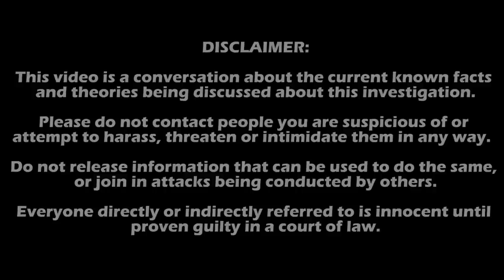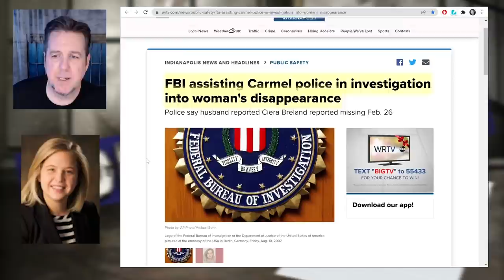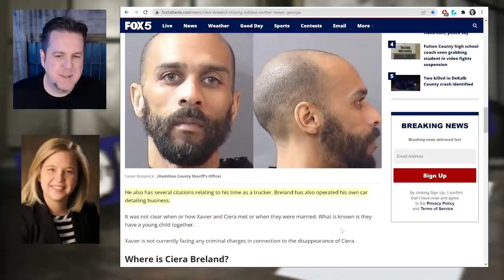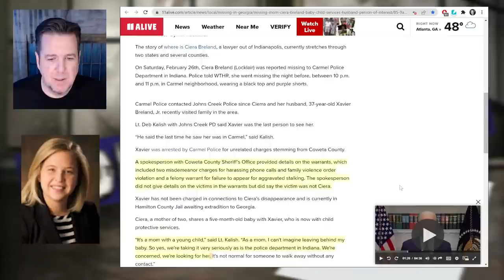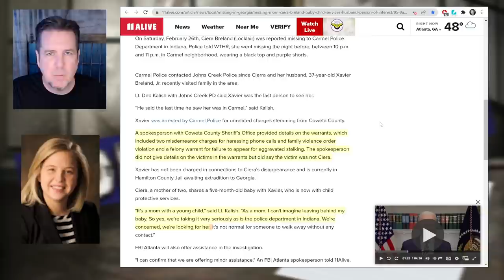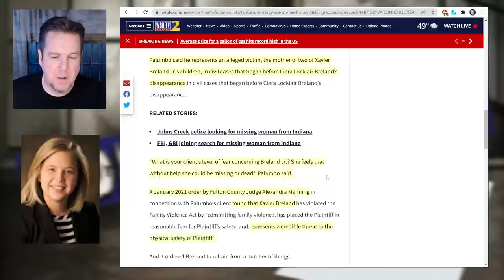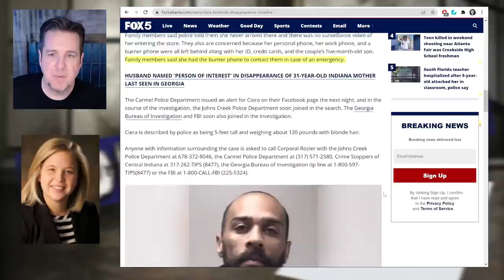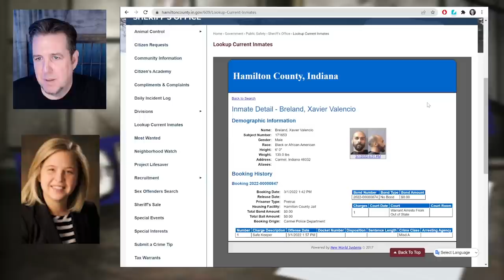Ciera Breland Locklair Update - Car Info Released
Anyone with information surrounding the case is asked to call Corporal Rozier with the Johns Creek Police Department at , the Carmel Police Department at , Crime Stoppers of Central Indiana at 317-262-TIPS (8477), the Georgia Bureau of Investigation tip line at 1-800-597-TIPS(8477) or the FBI at 1-800-CALL-FBI (225-5324).